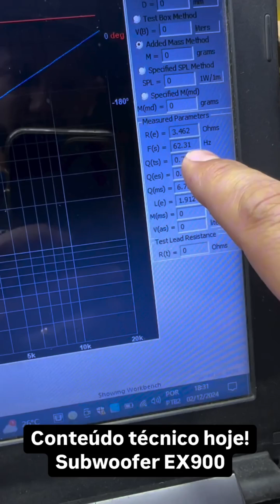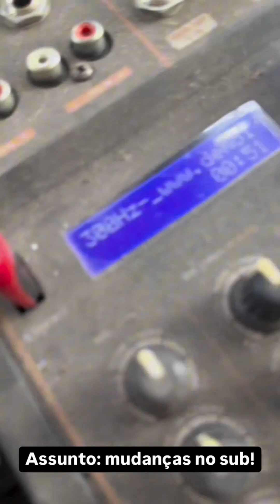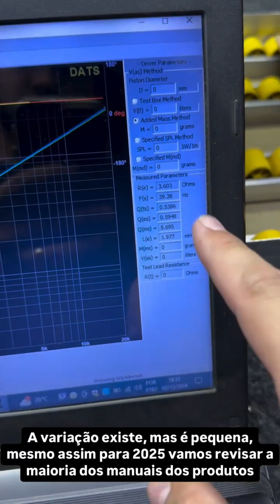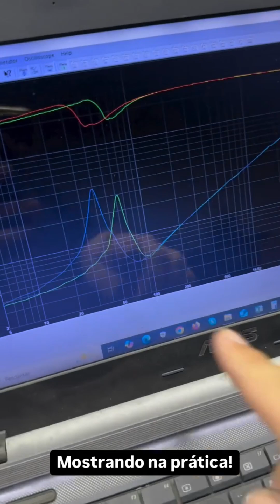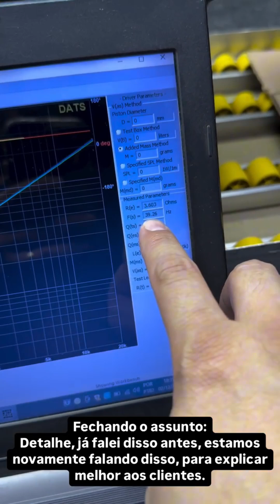REVIEW NOVO EX900 PROTECH 12 POL SUBWOOFER 2025!